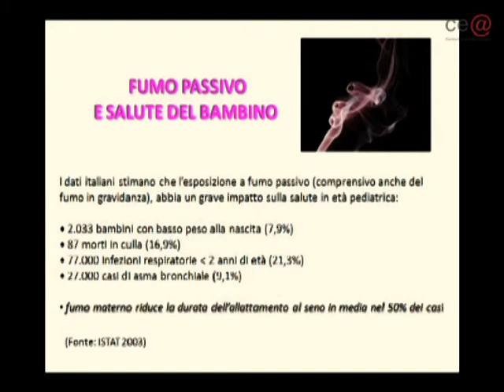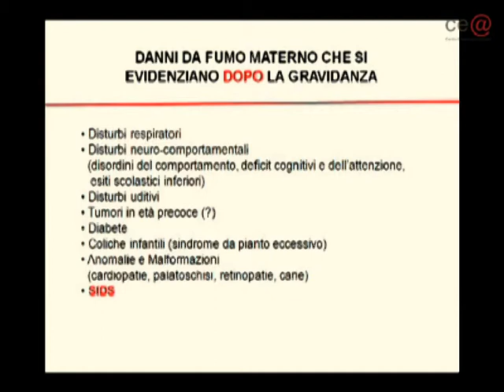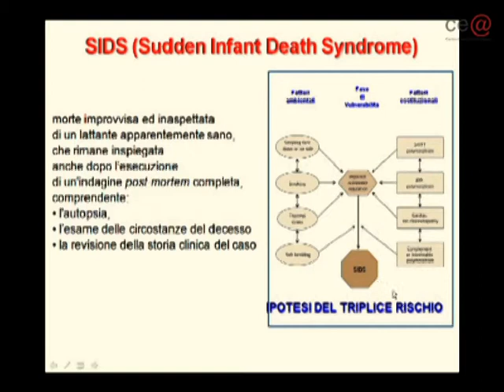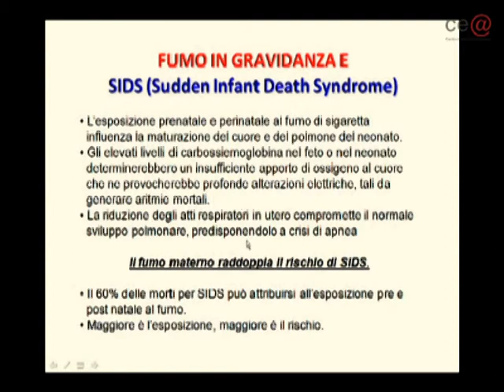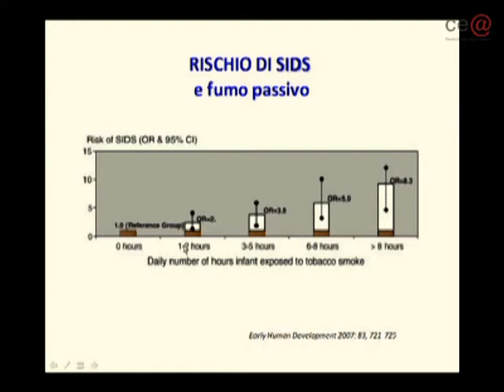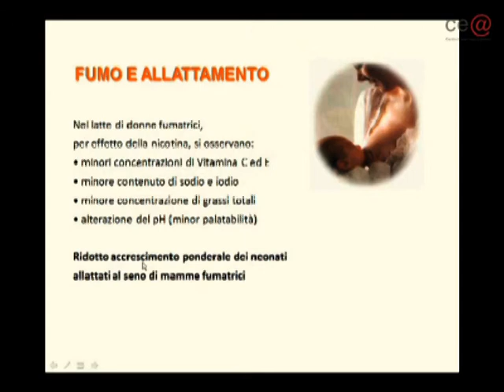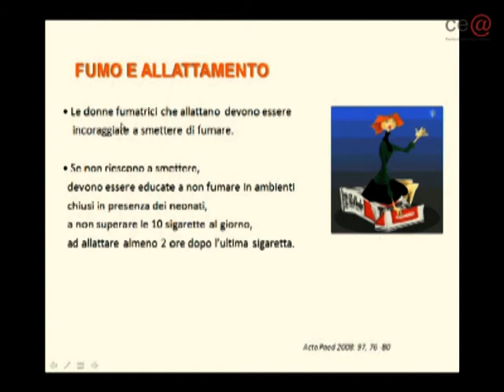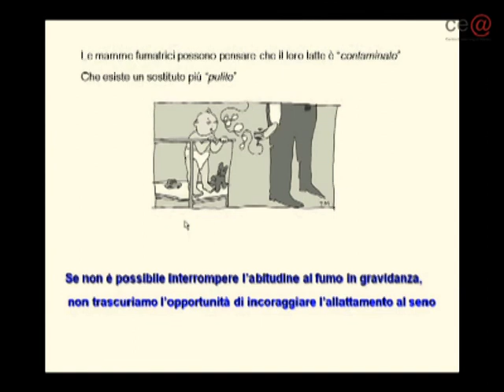11) Bruno Mordini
Fumo ed allattamento

Per la Salute delle Donne: un marketing di genere.

24 Maggio 2010
Modena, Aula Magna - Centro Servizi, Facoltà di Medicina